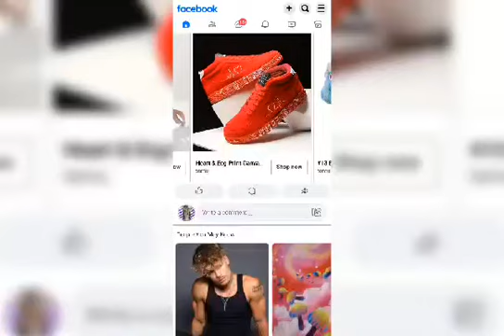I'M Burning My Stinking Sneakers 🔥🔥🔥🔥🔥🔥🔥🔥🔥🔥🔥🔥🔥🔥🔥🔥🔥🔥🔥🔥🔥🔥🔥🔥🔥🔥🔥🔥🔥🔥🔥🔥🔥🔥🔥🔥🔥🔥🔥🔥🔥🔥🔥🔥🔥🔥🔥🔥🔥🔥🔥🔥🔥🔥🔥🔥🔥🔥🔥🔥🔥🔥🔥🔥🔥🔥🔥